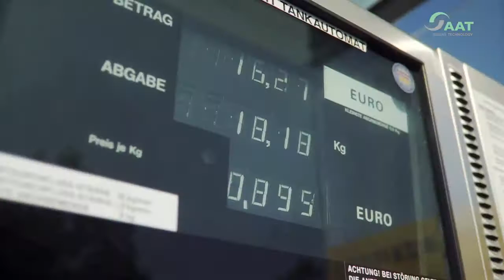Instalatii de biogaz AAT Austria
Instalatii de biogaz AAT Austria - energie electrica, caldura, combustibil si ingrasamant din deseuri fara producerea CO2